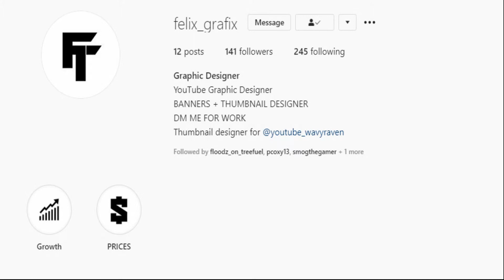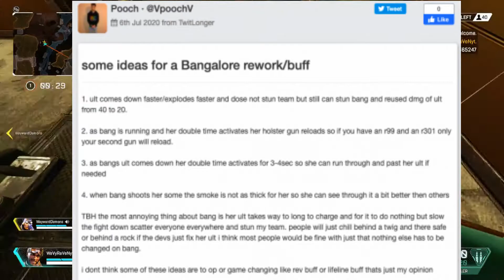Bangalore To Get Rework in Next Update Coming to Apex Legends!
I would Like to give a huge shoutout to @felix_grafix for partnering with me and joining me on my YouTube journey and making my thumbnails from now on! His link to his Instagram will be down bellow this message! Please Hit him with a follow he does fantastic work!

Tags - ApexLegends, ApexLegendsNews, ApexNews,  ApexLeaks, ApexBuffs, ApexNerfs, ApexLegendsGameplay, RespawnEntertainment, EA, XboxOne, PS4, PC. ApexLegendsDuos, ApexLegendsXboxOneGameplay